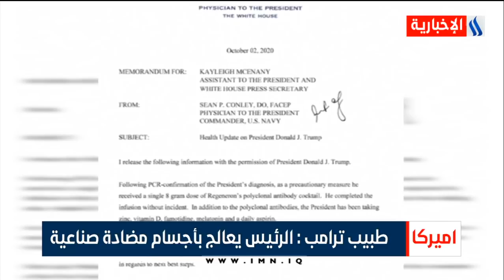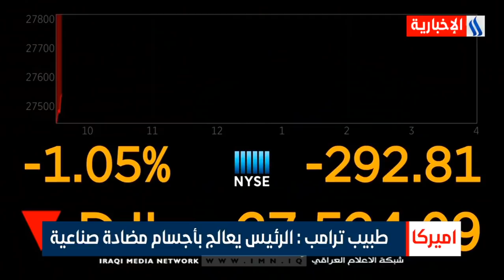نشرة أخبار الثالثة مع حسين تركي / 03.10.2020